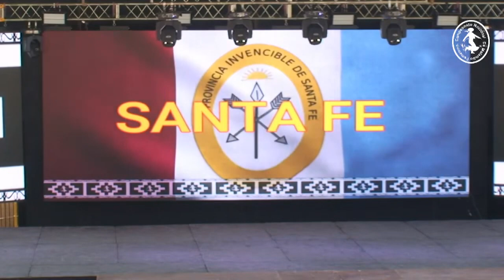Tomas Quiroga Solista juvenil de malambo Santa Fe CNFM 2023